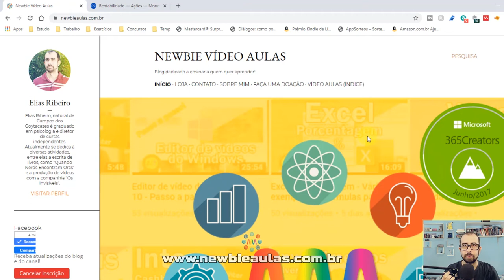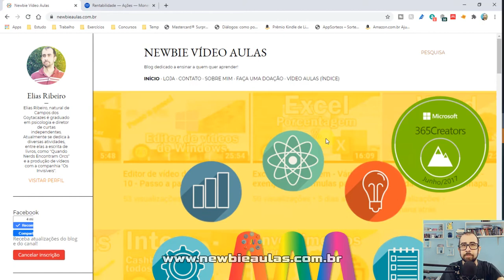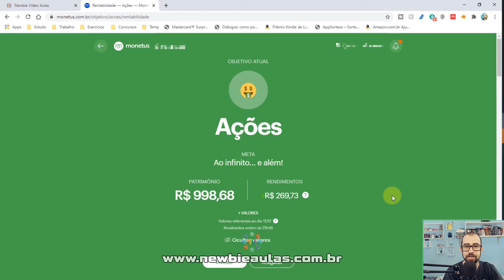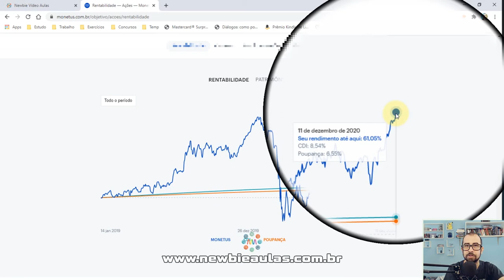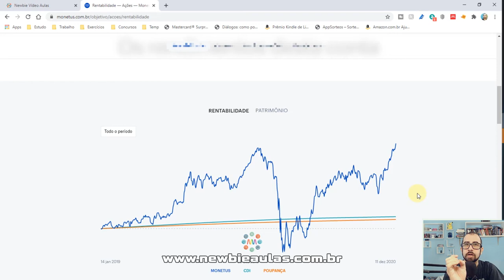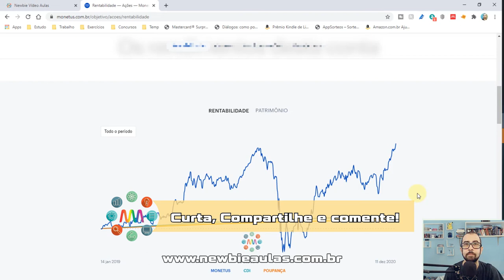Monetus - 2 anos - Rentabilidade da Monetus acumulada em 24 meses | Monetus investimentos FIA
2 anos de investimento na Monetus investimentos, no fundo FIA. Veja a rentabilidade acumulada nesses 24 meses.
Partes:
00:00 Intro
00:12 Apresentação e explicação
01:19 Resultados
03:13 Percentual de rentabilidade
06:19 Tela final